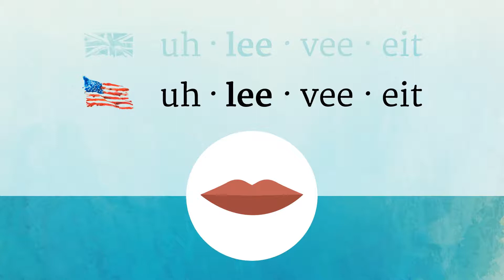ALLEVIATE pronunciation • How to pronounce ALLEVIATE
How to say Alleviate in British English and American English?